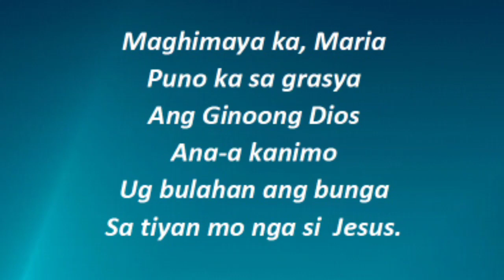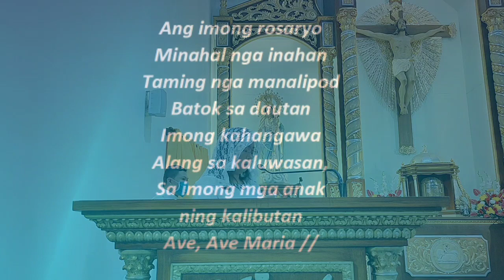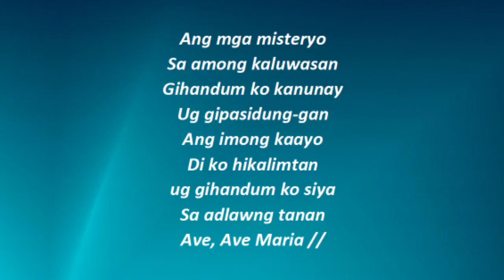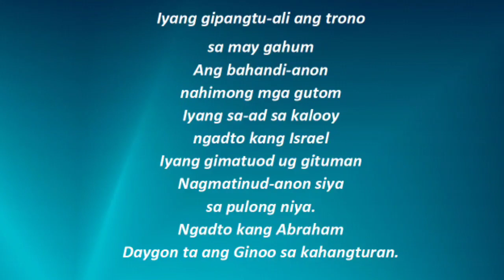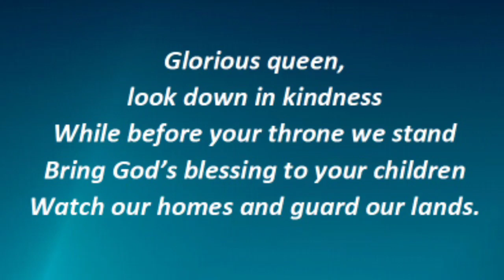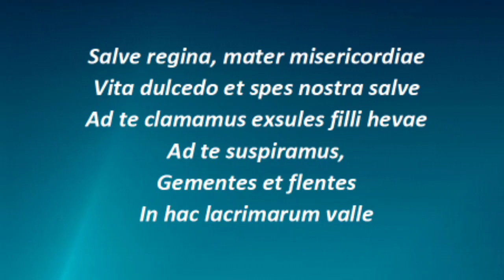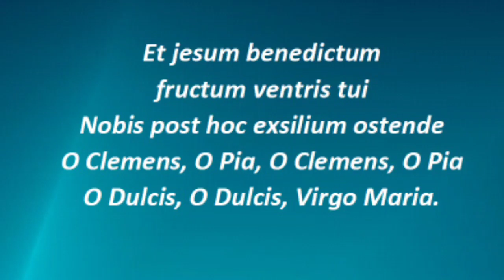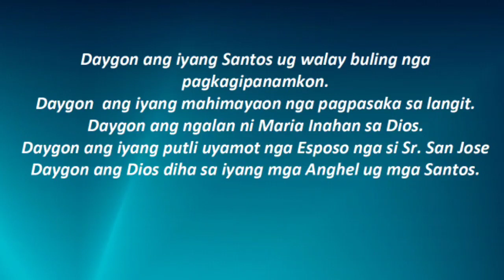Let us unite the whole world in praying the Holy Rosary to honor Mother Mary for her Birthday.